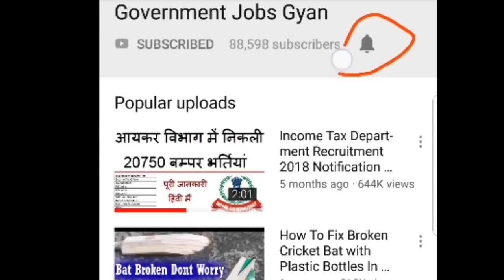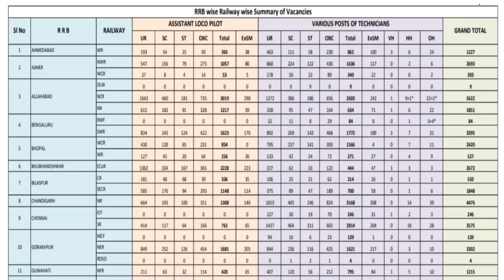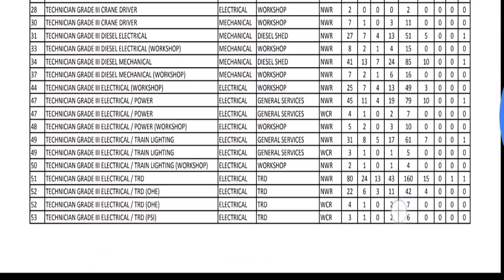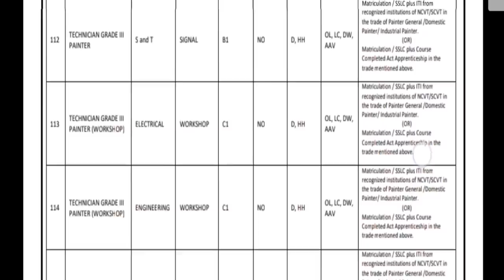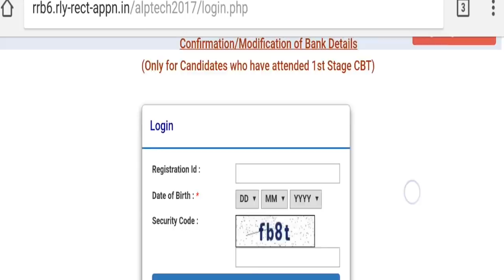RRB ALP & Technician 64371 New Vacancies & Fee Refund | Railway Jobs 2018 - 2019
Railway Recruitment Board (RRB)/ रेलवे भर्ती बोर्ड has been released a vacancy notification for the RRB Recruitment 2018 or Railway Jobs 2018 for 64371 Assistant Loco Pilot (ALP) and Technician Vacancies. For more info regarding Railway Recruitment Board (RRB) Recruitment 2018 such as summary wise vacancies, rrb wise vacancies, eligibility, important dates, how to apply & other please visit given below link……….

RRB ALP & Technician 64371 New Vacancies & Fee Refund की पूरी जानकारी

Revision of Vacancies, Selection of Railway Recruitment Board (RRB)/ रेलवे भर्ती बोर्ड, Option for Railway/ Unit & Posts, Selection of Exam Trade and Confirmation/ Modification of Bank Account Details for Refund.

If you have queries and suggestion related to RRB Vacancy online application form you can comment in the given below comment box.